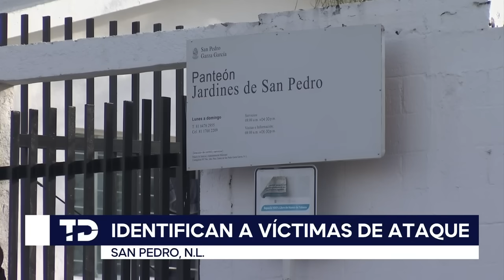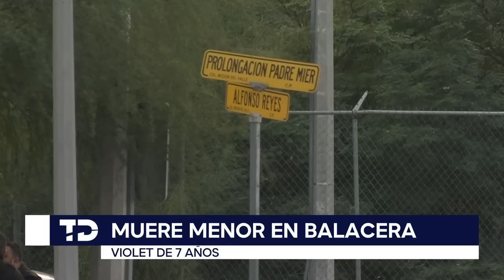Identifican a víctimas de ataque en panteón de San Pedro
Programación
Lunes a viernes:
Telediario Matutino de 05:00- 10:00
Telediario Mediodía de 12:00-15:00
Telediario Nocturno de 19:00- 21:00